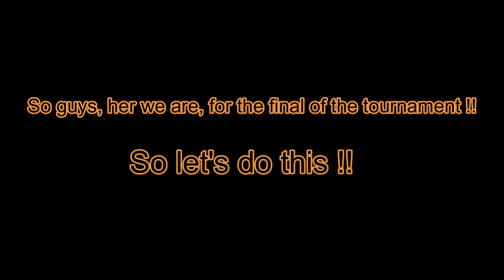Infinityv montage #6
Final of the tournament, sixth montage

Thanks to Atrandos and Zao_pachi for the VOD
Here their twitch channel :